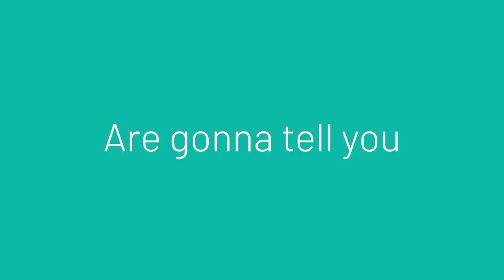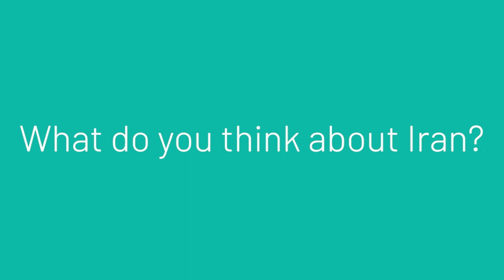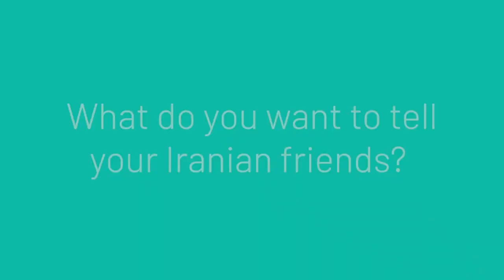Tourist Experiences in IRAN 2020: Do you miss Iran?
We asked 8 former travelers to tell us about how they really feel about Iran. Listen to what they have to say about their experience in this diverse and colorful country.

The travelers:

Cheitin & Maria (Romania)
Shara (USA)
Mark (The Netherlands)
Luka (France)
Monika (Austria)
Tommaso (Italy)
Salla (Finland)
Dolores (Italy)